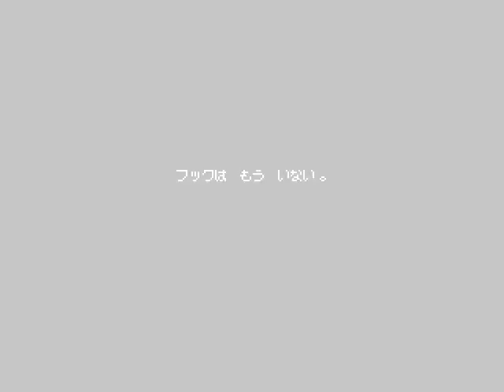Hook フック Arcade cheat アーケード チート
Straight out of the Peter Pan saga and based on the feature film starring Robin Williams, the Never-Never Land children fight to stop the evil Captain Hook from ruining their fun!

TECHNICAL
Irem M-92 system hardware

Main CPU: V33 (@ 9 Mhz)
Sound CPU: V30 (@ 7.15909 Mhz)
Sound Chips: Yamaha YM2151 (@ 3.579545 Mhz), GA20 (@ 3.579545 Mhz)

Screen orientation: Horizontal
Video resolution: 320 x 240 pixels
Screen refresh: 60.00 Hz
Palette colors: 2048

Players: 4
Control: 8-way joystick
Buttons: 2

Although all of the 4 Lost Boys in this game (Rufio, Ace, Pockets and ThudButt) were major supporting characters, only Rufio is addressed by a name in the movie.

UPDATES
The Japanese version has some differences to the US and World version:
The colours are a little bit different (more saturated)
The boss of the 3rd stage is different in the Japan version: in fact, there's a new boss named Mika, and she can summon her 2 sisters Anna and Gita, in the US and World versions, she is replaced by the Hook's clones.

STAFF
Game designer: ???
Programmer: ???
Graphic designers: Rokujizo, Jubei, Ken, U. Nya, Kon, Nob
Sound effects: ???